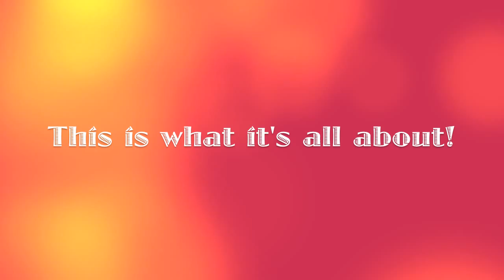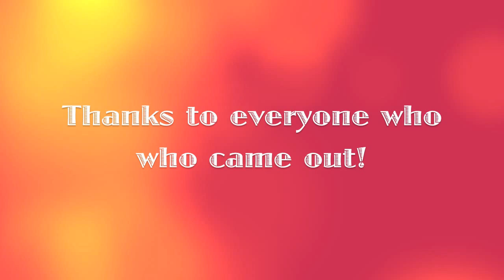A.N. Original Jewelry Trunk Show Montage 2012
A fun quick little montage from the 4th Annual A.N. Original Jewelry Holiday Trunk Show!